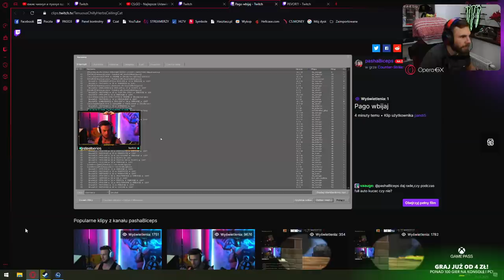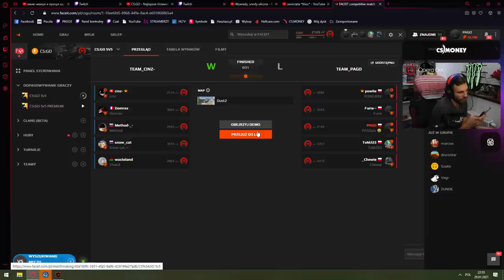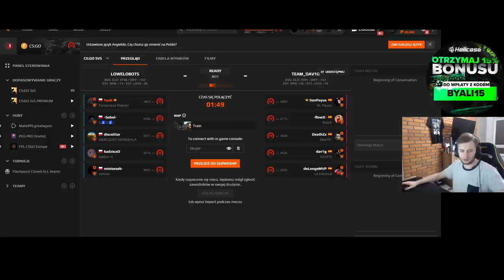ILE ZARABIAJĄ MODERATORZY IZAKA?! PAGO ODPOWIADA PASHY XD! TOM KASUJE BIURKO! NAJLEPSZE SHOTY Z 24H